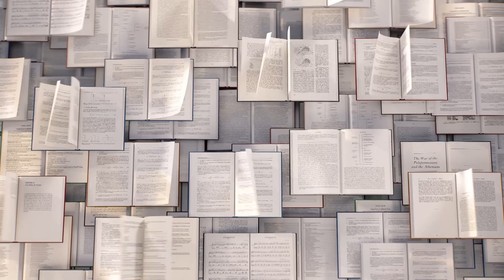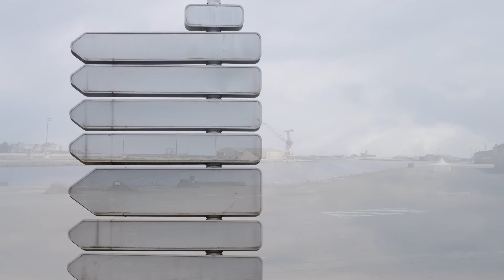Walking in search of the metre | Sara Morawetz | TEDxSydney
What is a metre  ––  is it approximately an arm’s length? An average stride? Or is it something more –– something scientific? Artist Sara Morawetz embarked on a journey to find out –– walking for 112 days along the length of the Paris meridian –– retracing the historical journey that defined the metre as a fraction of the planet’s size. Equipped with a laser rangefinder, a GPS receiver and a collapsible target, Morawetz and her team set off on a 2,100km survey throughout France and Spain. Recounting her experiences of space, place and distance-measured, Morawetz discusses the physical and emotional task of creating one’s own metre.

ÉTALON ‘metre’ length: 100.02 cm

ÉTALON COMPANIONS: Darren Engwirda, Boni Cairncross, Alexandra Pedley, Kath Fries, Laura Hindmarsh, Lucy Parakhina, Magali Duzant, Connie Anthes, Chantal Meng, Sharne Wolff, Stephanie Brotchie and Angela Lopes
 As an artist // investigator // method-maker Sara Morawetz explores the processes of scientific action, examining how concepts of observation, experimentation, method and standardisation have come to shape science and everyday life. Informed by the exhaustive, the obsessive, the poetic and the absurd, her work is often conducted as a ‘scientific experiment’, employing durational, repetitious and participatory components.

Sara is a PhD candidate at the University of Sydney and her work has been exhibited throughout Australia and internationally. Recent projects have incorporated diverse collaborations between the arts and sciences, including partnerships with scientists from MIT, NASA and the National Institute of Standards and Technology. She was 2016 winner of ‘the churchie’ National Emerging Art Prize and a finalist of the 2017 Aesthetica Art Prize. Her 2018 work étalon is supported by the Vida Lahey Memorial Travelling Scholarship (QAGOMA Foundation), the Museé des Arts et Métiers and the Australia Council for the Arts.

ÉTALON COMPANIONS: Darren Engwirda, Boni Cairncross, Alexandra Pedley, Kath Fries, Laura Hindmarsh, Lucy Parakhina, Magali Duzant, Connie Anthes, Chantal Meng, Sharne Wolff, Stephanie Brotchie and Angela Lopes This talk was given at a TEDx event using the TED conference format but independently organized by a local community.